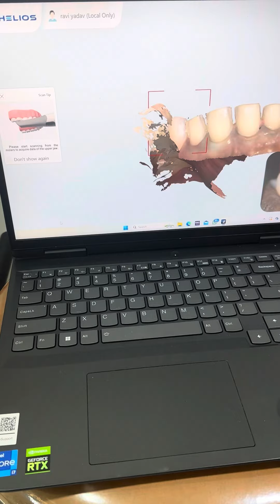Tooth gap closed by Emax Veneers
Address: Mumbai Dental , Plot no.3, Tejas Mauli, Sector 19B, Ulwe, Navi Mumbai, Maharashtra 410206